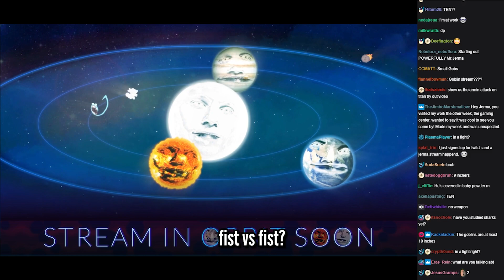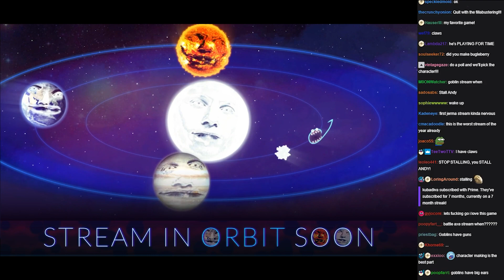Jerma how many Goblins can you take on?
Game: Wrestling Empire